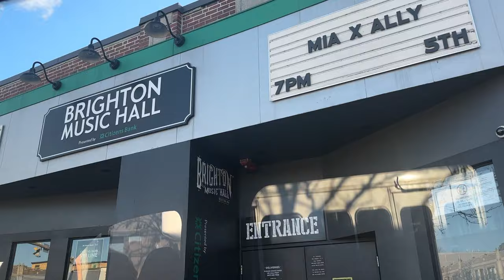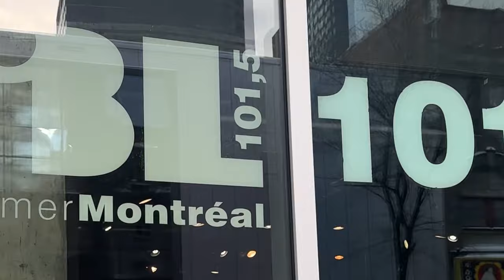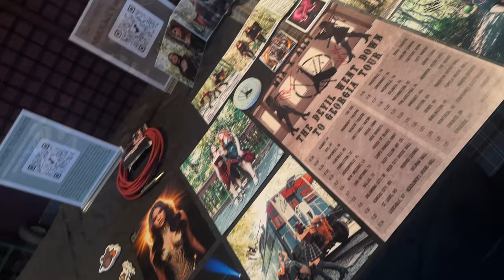My Favorite Moments on Tour - JANUARY 2024 with Mia X Ally!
Help me pay my rent so I can make videos for you full time!

Send me things:
📋Amazon wishlist

Thank you to my executive producer patrons: James W, Ryan B, Sean R, Tristan